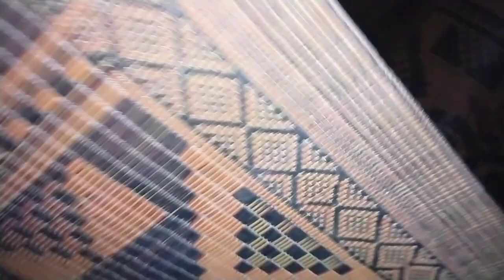Floor cleaning Evening Routine l Daily Vlogs l Happy Pakistani Family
vlog
desi cleaning vlog
cleaning vlog
floor cleaning
floor cleaning vlog
desi cleaning vlogs
floor cleaning vlog new
new floor cleaning vlog
cleaning
desi housewife floor cleaning vlog
vlogs
morning routine
bathroom cleaning
hot cleaning vlog
new cleaning vlog
hot cleaning vlogs
desi hot cleaning vlog
today hot cleaning vlog
cleaning vlog leggings